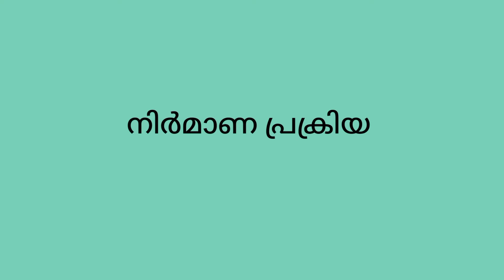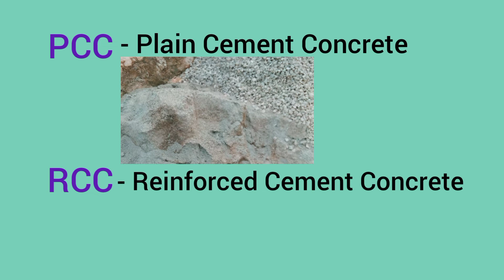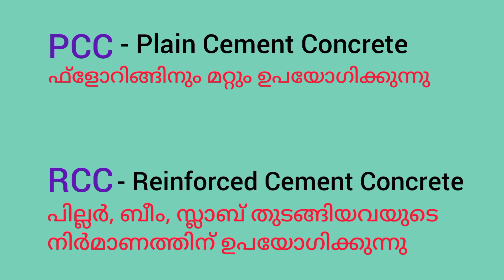കോൺക്രീറ്റിങ്ങിലെ PCC യും RCC യും| Plain Cement Concrete, Reinforced Cement Concrete| Karmarangam